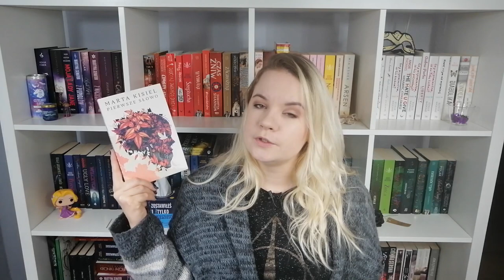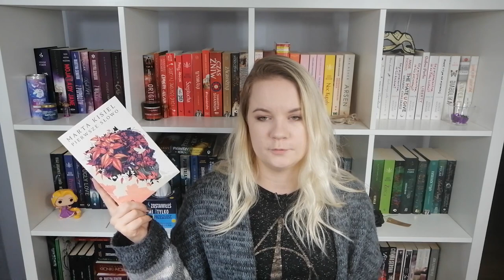Pierwsze Słowo - Marta Kisiel, czyli ałtorka na poważnie?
📘  Jeśli filmik Ci się podobał, zostaw po sobie 👍